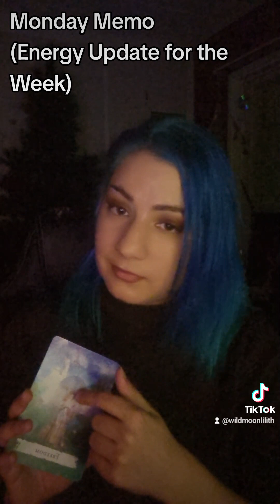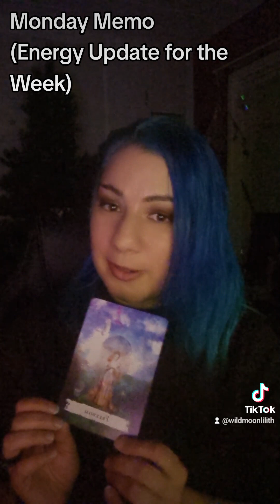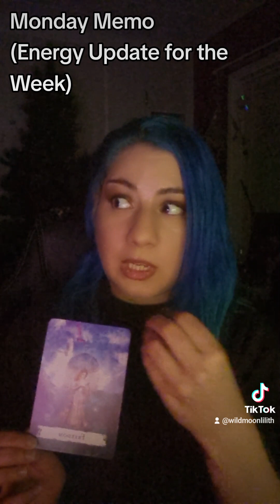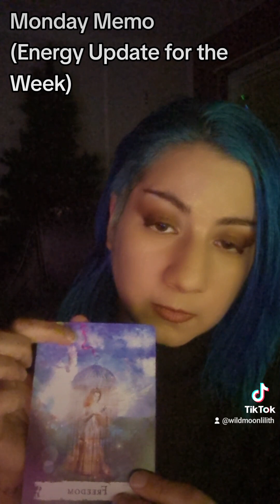Monday Memo, 4th of December (Energy Update for the Week) - Freedom and Adventure!